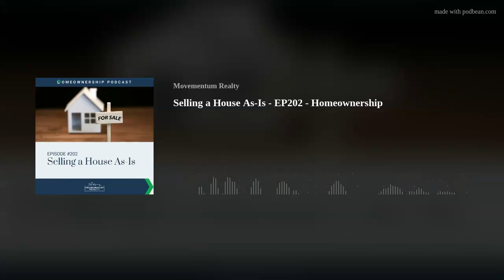Selling a House As-Is - EP202 - Homeownership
In this episode we discuss that selling a house as-is does protect you as a seller in Massachusetts from needing to disclose known material defects. Failure to disclose those items could lead to future lawsuits. Massachusetts is a Caveat Emptor state which means “buyer beware”. When buying a house as-is make sure to take time to do your due diligence ahead of offering.  Houses sold as is usually will warrant less offers leading to a lower sale price. This is due to less competition through limited financing options.